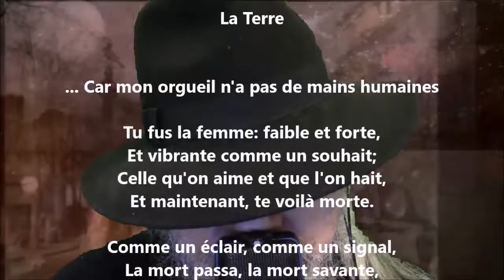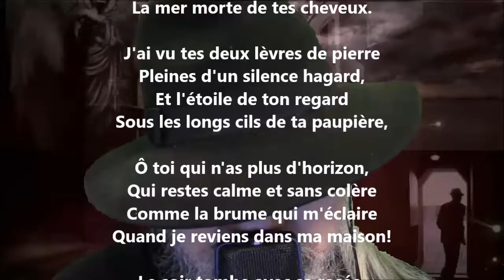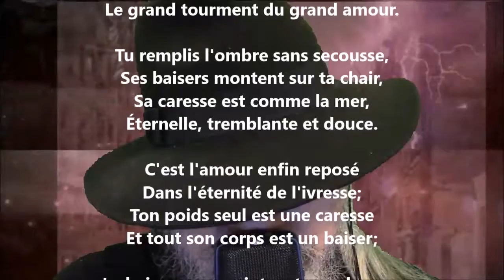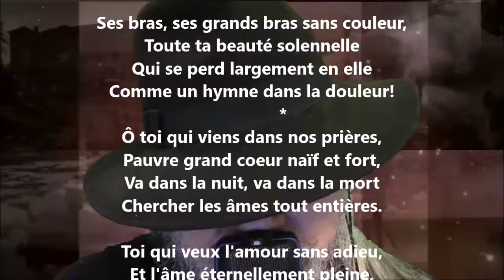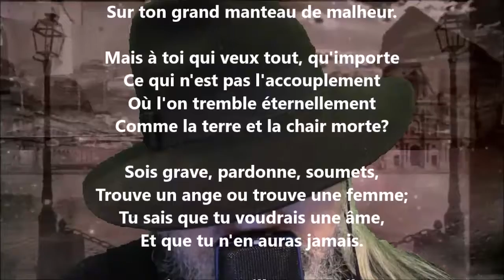La terre - Henri Barbusse lu par Yvon Jean